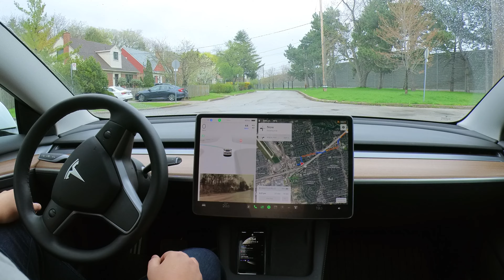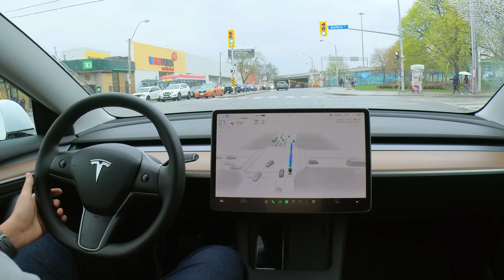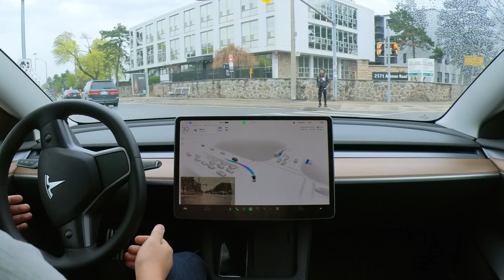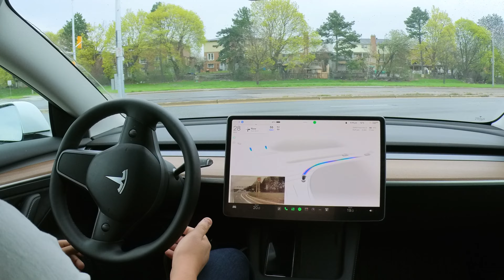City and Highway Self Driving AI Test in Rush Hour Traffic using Tesla FSD Beta in Canada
Experience the future of transportation with Tesla's Full Self-Driving (FSD) Beta in this real-time video showcasing a test through Canadian city streets and highways during peak rush hour traffic! Join me for this autonomous adventure and see the incredible capabilities of Tesla's FSD technology.

CHAPTERS:

00:15 Introduction
01:03 Marsha is very hesitant to make a right turn on busy street. Why?
01:56 My thoughts on V11.4 and what I expect. Marsha almost rear ends a car!
02:56 Robotic response to car making left turn into side street.
03:34 Rant about making earlier lane changes to avoid situations like this (delayed time to destination and traffic buildup behind).
04:00 Marsha responds to cars inside of intersection on green light.
04:50 Backed up left turn lane. Marsha maintains her position to enter left turn lane.
05:23 Disengaged. Marsha needed to indicate early and get into the left turn lane. Very difficult situation.
05:37 Protect left and immediate right. Marsha almost makes it.
06:05 Marsha takes us onto the express lane. VERY impressive.
08:56 High curvature roads and Marsha's response.
09:30 Marsh makes 4 consecutive lane changes to get me off the highway. VERY impressive.
10:45 Ending comments.

ACCESSORIES:

Model 3 Screen Protector:

Footrest Model 3/Y:

Model 3/Y center console cup holder :

BASENOR Tesla 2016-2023 Model 3 Leather Rear Seat Back Protector Mat 2nd Row Back Seat Protector: